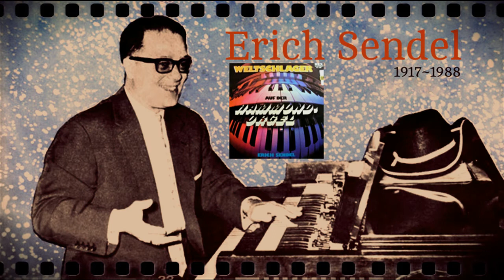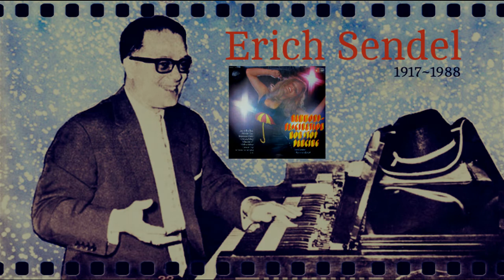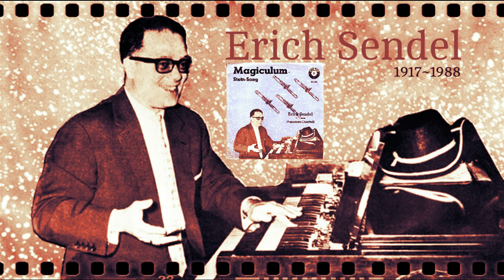20 Minutes of Erich Sendel (1917~1988)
Polish-born Erich Sendel plays the Hammond Organ.